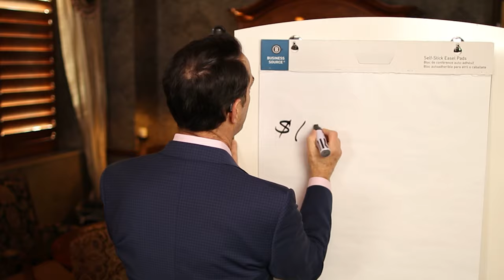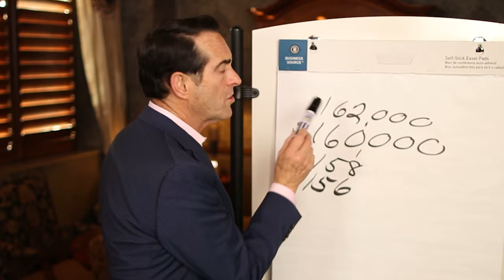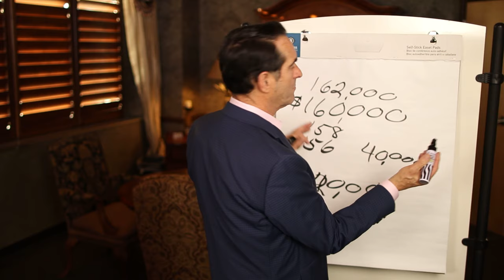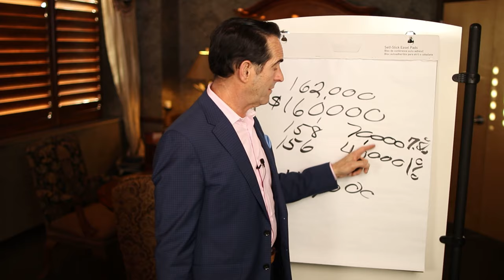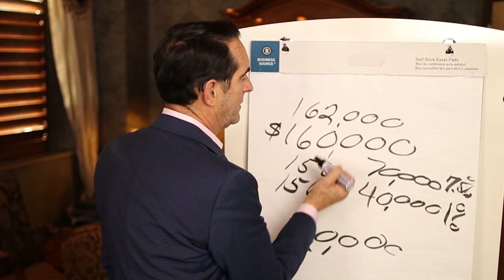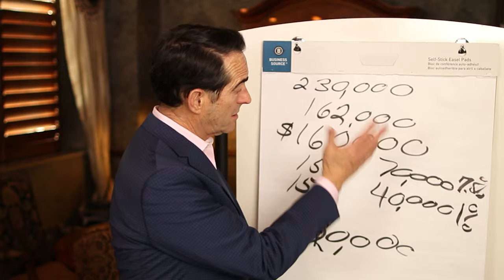How To Buy A House With No Money Down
Buying a house without shelling out cash for a downpayment may seem like an impossible feat, but it's not! My sons have done this before and let me tell you: you can do it, too. In this episode, I'll share with you my personal experience and give you useful tips and strategies on how you can buy a house with no money down.

Doug Andrew

01:23 This one concept liberated hundreds of thousands of people
02:08 The secret
03:44 Look for this type of homeowner
05:01 Getting their attention
07:31 Bypass the middleman
10:07 Creating a win-win situation